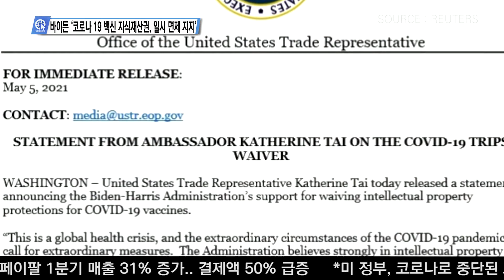05-06-21 Inside USA 03 - 바이든 ‘코로나 19 백신 지식재산권, 일시 면제 지지’